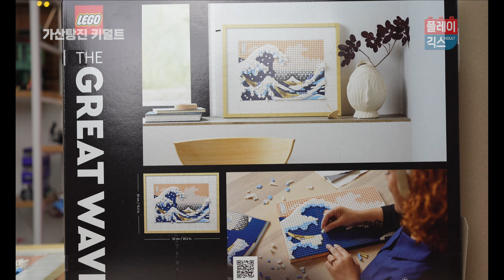레고 하나로 갑자기 일식집분위기 쌉가능! 레고 거대한파도 리뷰! (lego 31208 review)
레고 하나 놓으면 일식집 안부러운 인테리어 쌉가능 합니다~